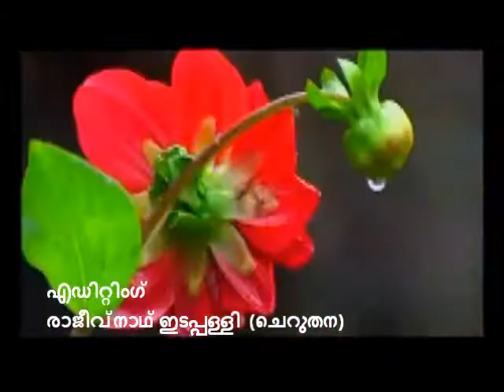My Movie (4)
Rajeevnath Edappally